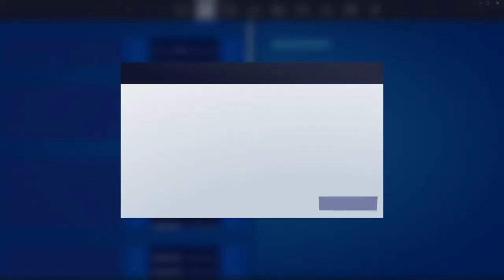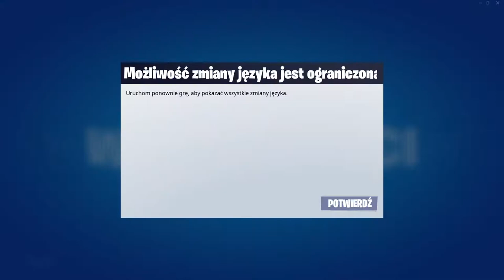2v2 Realistic z Miko